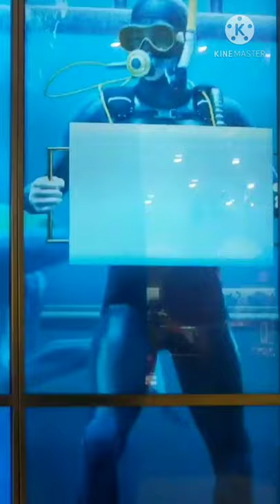Human vs Shark 🦈| Who is more Dangerous? | Sailor 360 12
On average, humans kill about 100 million sharks around the world each year, with most targeted by commercial fishermen for their fins and flesh. ... Closer investigation found 88 of those incidents were "unprovoked" attacks that occur without provocation from humans. Sharks killed five people worldwide last year

In the "battle" between people and sharks, it's not even close. On average, humans kill about 100 million sharks around the world each year, with most targeted by commercial fishermen for their fins and flesh.

And despite their fearsome reputation and often breathless media attention, sharks kill only about six people a year worldwide, according to the Florida Museum of Natural History's International Shark Attack File.

In the U.S., on average, one person dies each year from a shark attack.

In 2017, there were 155 incidents of alleged shark-human interaction worldwide, according to the International Shark Attack File. Closer investigation found 88 of those incidents were "unprovoked" attacks that occur without provocation from humans.

Sharks killed five people worldwide last year.

Through the first six months of 2018, there have been 25 shark bites around the world, only one of which was fatal (off the coast of Recife, Brazil, in early June). Of those 25 attacks, seven have occurred in the U.S.

Maybe we should blame shark mania on "Jaws". The national fear of shark attacks got its start some 43 years ago with the release of the movie blockbuster that unleashed the primal fear of being eaten alive while swimming.

Since then, shark attacks continue to get plenty of media coverage, despite their rarity. How rare? The odds of being killed by a shark in the U.S. are 3,748,067 to 1.

Amazingly, bees, wasps, dogs and snakes are responsible for far more deaths each year in the U.S. than sharks, the Shark Attack File said.

This is very short part video of human and shark 🦈.So The video is not clear.But don't worry.I will upload Some long video soon. I am MD Asif Imran. Now I am often creating this kind of YouTube shots video and Marine life videos .if you are interested in sea life and Marine Education checkout my other videos.

My other Video You can watch --

Search Keywords-human vs shark meg,
human vs shark fight,
human vs shark swimming,
human vs shark game,
human blood vs shark,
megalodon shark vs human,
great white shark vs human size,
shark vs human movie,
shark fish blood vs human blood,
megalodon shark vs human full movie,
shark vs human race,
shark vs human size,
shark attack test human vs fish blood,
tiger shark vs human,
shark vs human blood vs fish blood,
whale shark vs human